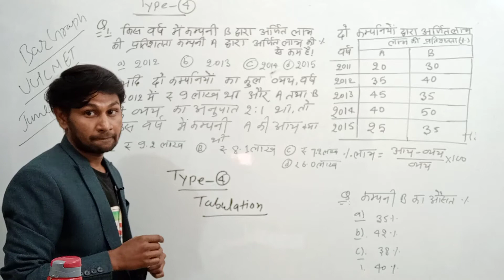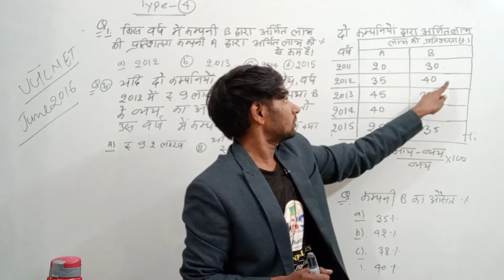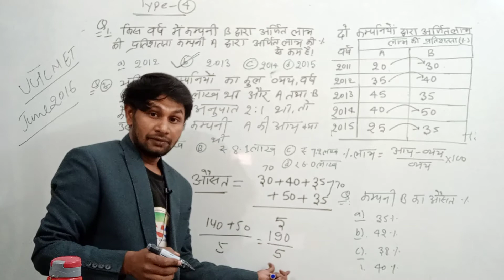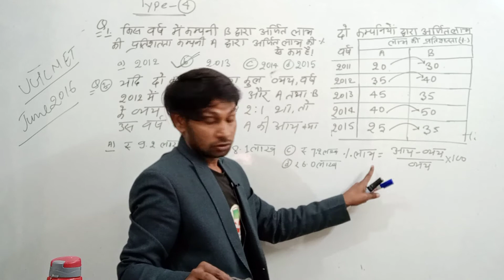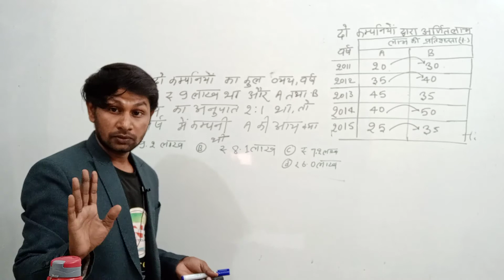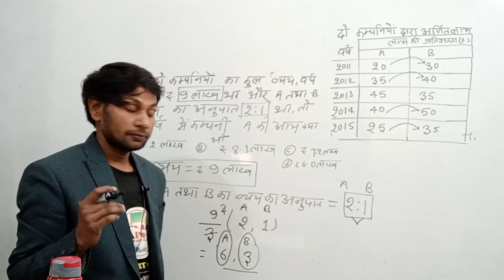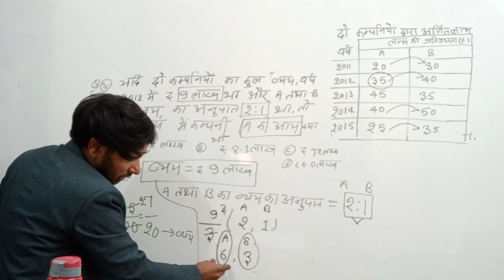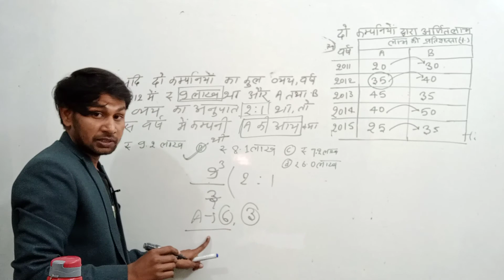Data Interpretation by Sanjeet Kumar. Lecture 06 . UGC NET PAPER ONE | KUSUM NET CLASSES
Hello everyone, first of all thank you very much to join me ,if you are new here then you must subscribe my YouTube channel Kusum net classes and hit the bell icon as well as .
In this video Sanjeet Sir has discussed about Data interpretation which is the most important topic of ugc net paper one. Sanjeet Sir is graduate in Mathematics and he has teaching experience of four to five years and he has expertised in Data Interpretation, most of students have disqualified their ugc net or jrf examination due to data interpretation . So , if you are also in that list then join this class, it will be very helpful to you.
Join my youtube channel for another videos also like information related to PhD admission , assistant professor vacancy , ugc net history preparation, higher education update and national fellowships.